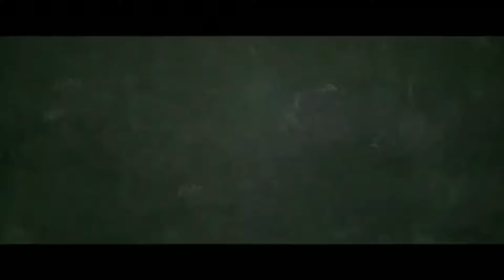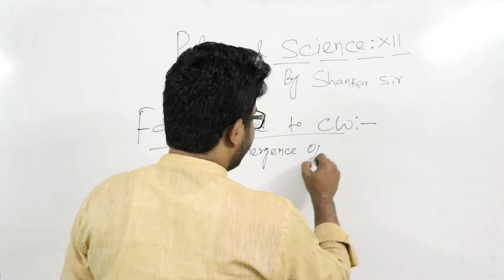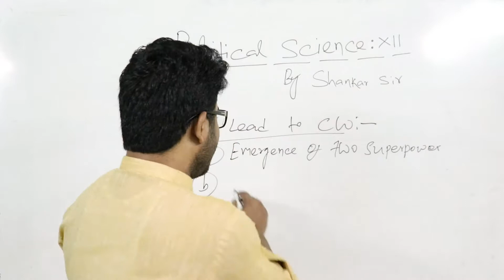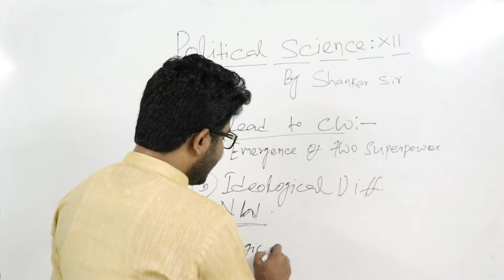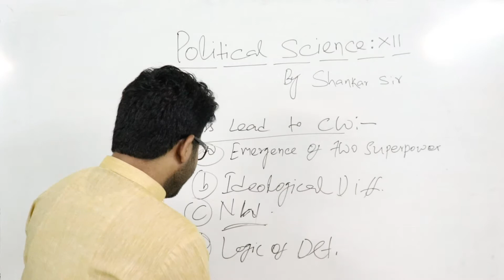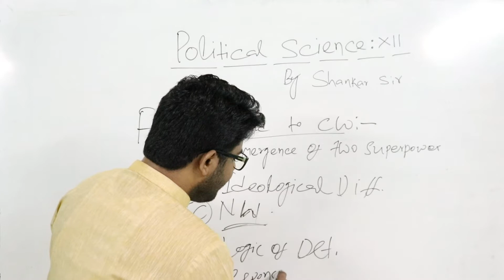Cold War Era || Contemporary World Politics || 12th Political Science || Part 2 || Chapter 1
In this video,I will discuss with you the Chapter 1 of 12th Political Science(Cold War).